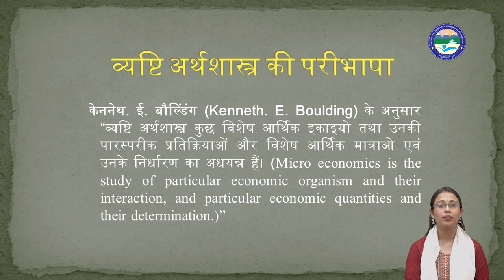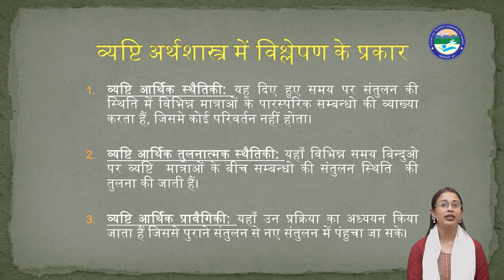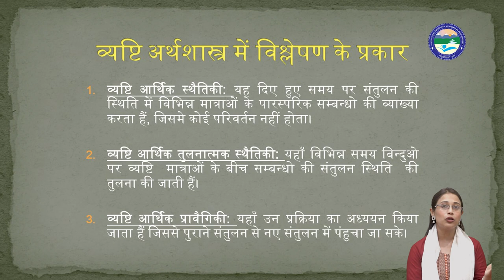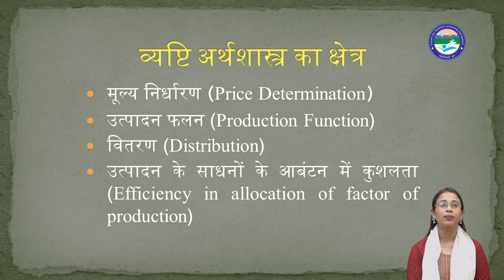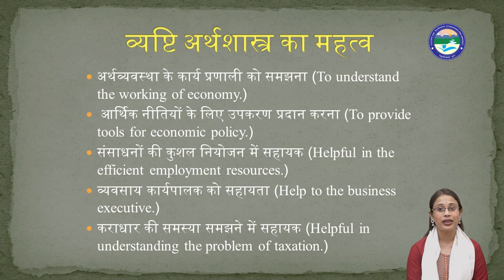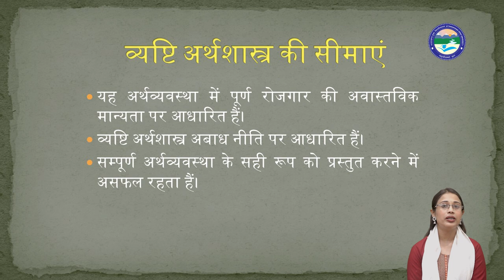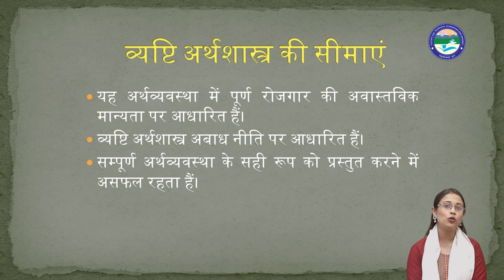व्यष्टि अर्थशास्त्र की प्रस्तावना Introduction of Micro Economics (Unit-1)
By: Diksha Kumari